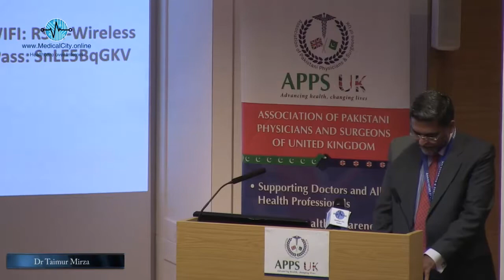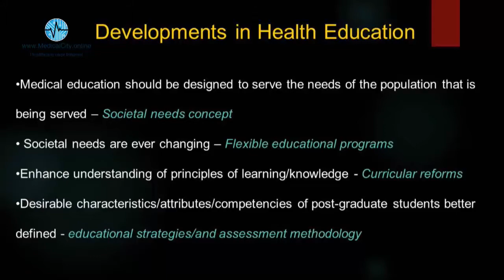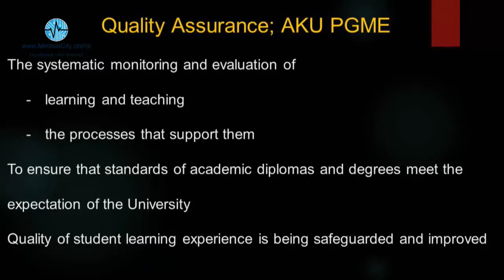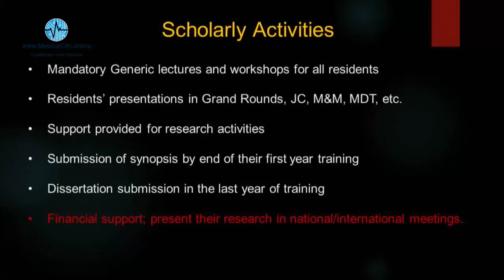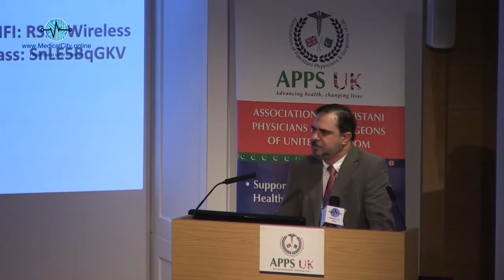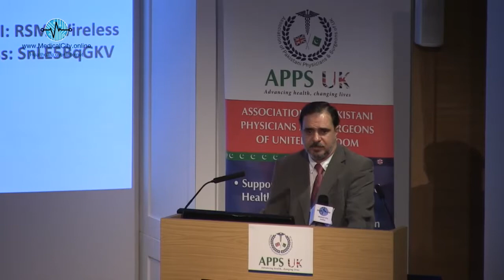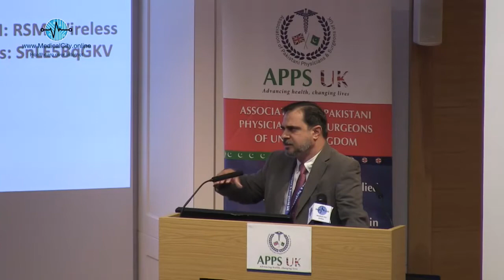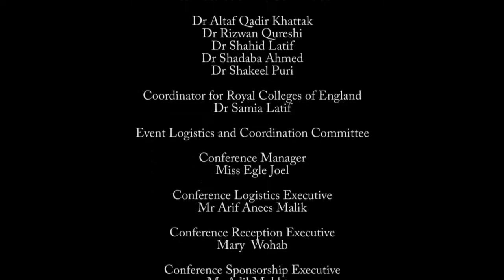Prof Dr Muneer Amanullah - APPS UK International Medical Conference 2017 - London